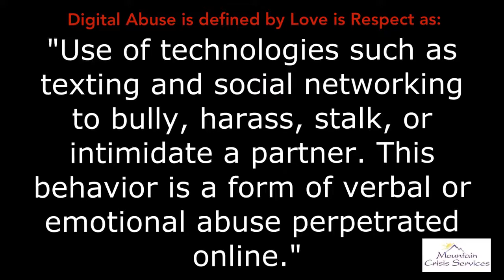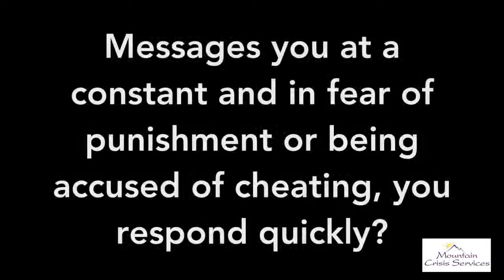COVID/Abuse Mini Series Part 1: Digital Abuse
Mountain Crisis Services mini bi-weekly PSA series begins today and will remain as we linger further into the pandemic. We have seen incidents of abuse rising and we know how difficult it can be to seek help while in an abusive relationship.

*Note: if you are experience digital abuse, your partner may be viewing all conversations. If you feel safe to do so, please use the contacts above. If not, come by our office 5079 HWY 140. All conversations, names, incidents will remain confidential at all times.*